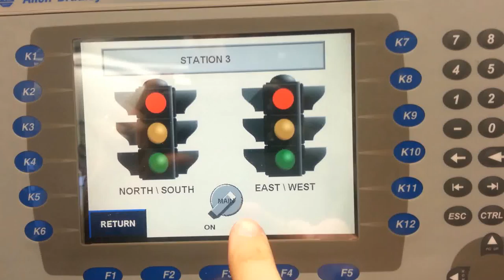Stop light HMI